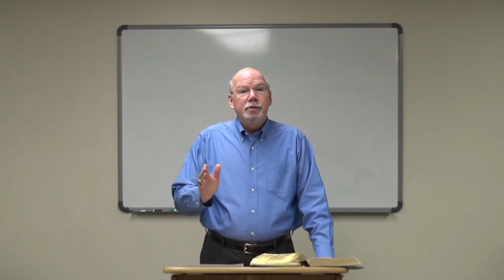FBC Alabaster Sunday School - 11/22/20 - Bible Studies for Life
Join us this week as we walk through our Bible Studies for Life small group lesson together, led by Bro. Michael!